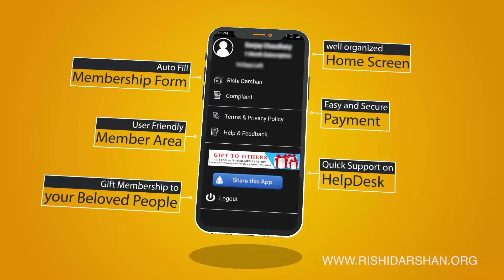श्री नृसिंह जयंती । भगवान विष्णु को आखिर क्यों लेना पड़ा शेर के मुख वाला महाअवतार । AsharamJi Bapu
श्री नृसिंह जयंती । Shri Narasimha Jayanti ।  भगवान विष्णु को आखिर क्यों लेना पड़ा शेर के मुख वाला महाअवतार । Sant Shri AsharamJi Bapu

Rishi Darshan - Edition-28- April-2014

For India
1 Year     -   ₹ 100
5 Years   -   ₹ 400

1 Year     -  $ 20
5 Years   -  $ 80

Single Issue - ₹ 50 only,  DVD. ( DVD will be delivered free of charge.)